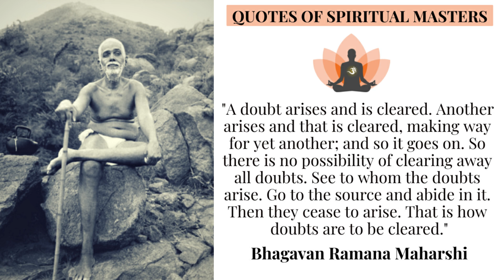How to clear doubts? - 2 minutes motivational video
2 minutes motivational video with a spiritual message on how to clear your doubts.

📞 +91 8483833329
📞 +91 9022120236